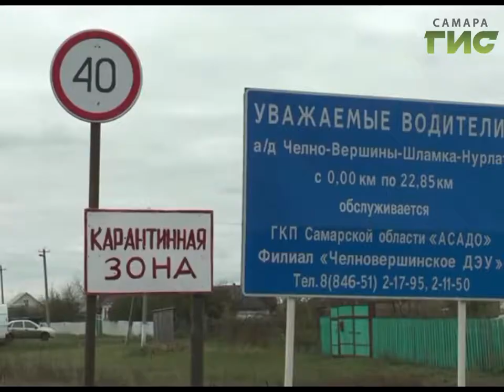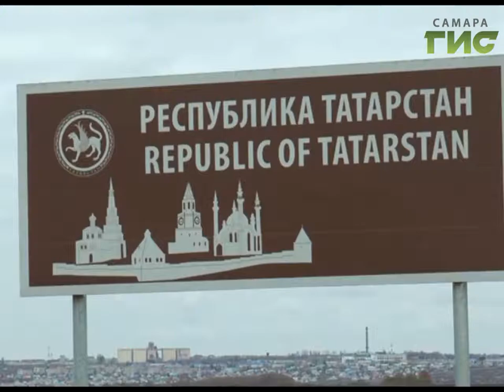Ветеринарные посты защитят от африканской чумы свиней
Встали на защиту санитарной безопасности. Россельхознадзор установил на границе Самарской области и Татарстана специальные посты, где не только досматривают, но и дезинфицируют машины. Всё для того, чтобы не допустить распространения африканской чумы свиней. В Татарстане уже объявлены две неблагополучные зоны.